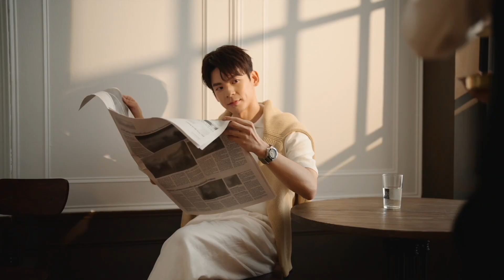浪琴表品牌好友林柏宏領先全球，演繹全新 HYDROCONQUEST GMT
HYDROCONQUEST GMT兼顧極強的功能性與很好駕馭穿搭的設計，面盤的設計偏向正裝錶、不失浪琴表既有的優雅品牌調性，卻又帶有深海征服者系列忠於潛水錶的復古風格，是個能夠十分凸顯個人獨特性格的錶款。